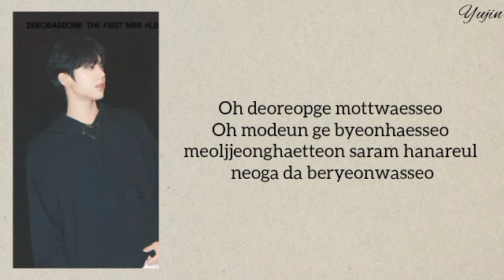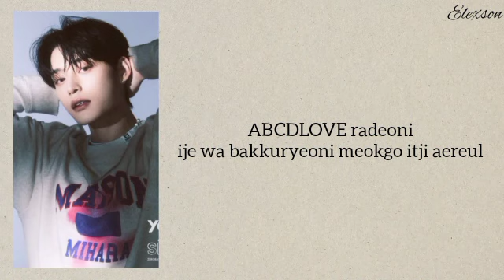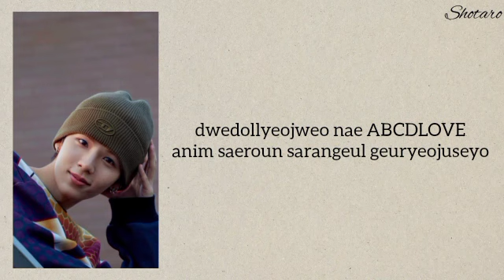How would SHOOT sing ABCDLOVE Original by : BOYNEXTDOOR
LINE DISTRIBUTION
Elexson (Jiwoong) - 23.4s
Jayden (Jaehyun) - 23.2s
Leo (Woonhak) - 22.9s
Shotaro (Shotaro) - 22.3s
Yujin (Yujin) - 21.3s
Haneul (Leehan) - 6.7s